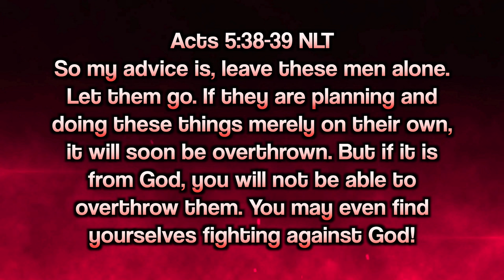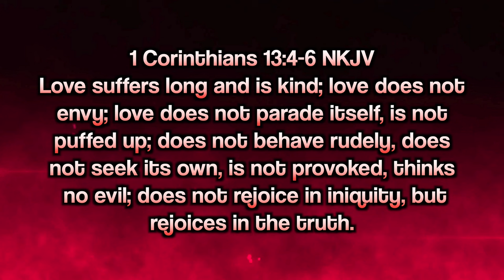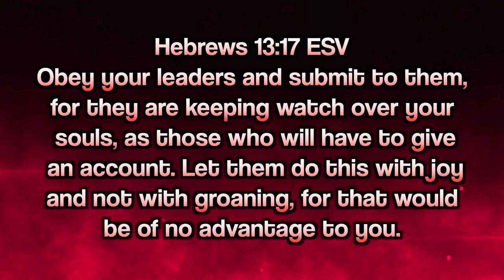WARNING: Stop Listening To YouTube Prophets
Many Christians are being bewitched on YouTube by false prophetic voices, and because there is no order and structure on YouTube, unlike a church setting, this allows many believers to be under witchcraft unknowingly. Today, we expose this agenda and give you biblical examples of what a true prophetic word really contains!